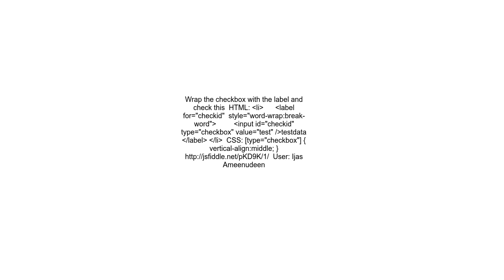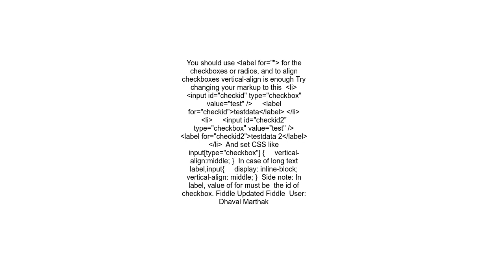How to align the checkbox and label in same line in html